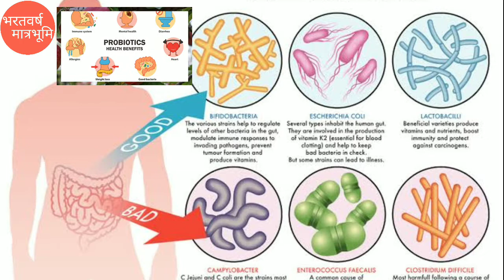Superfood Jackfruit|Jackfruit benefits, कटहल के फायदे, jackfruit in hindi|vitamins in jackfruit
Superfood Jackfruit.
Jackfruit benefit.
कटहल के फायदे.
jackfruit in hindi.
vitamins in jackfruit.
what are benefits of jackfruit.
Jackfruit is now becoming a replacement fro mean product in all over world.
nutrients in jackfruit.
Health benefits of jackfruit/Kathal